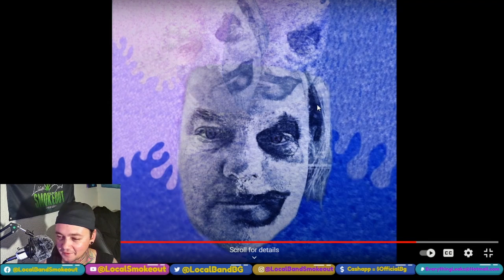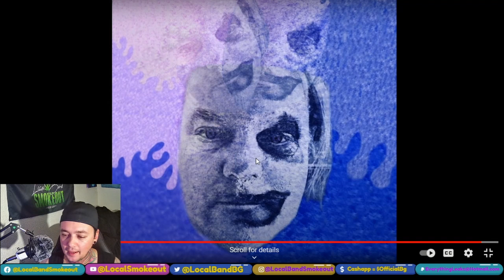Daron Kalp - Tiny Little Boxes - Local Band Smokeout Reaction / Review